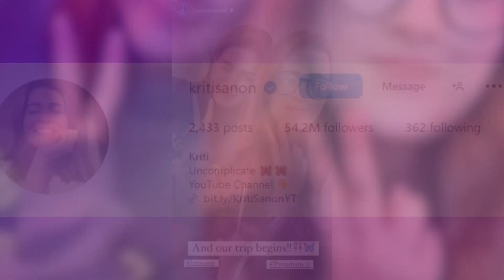Why Did Kriti Sanon Leave India With Her Sister? | Hungama Express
Why Did Kriti Sanon Leave India With Her Sister?